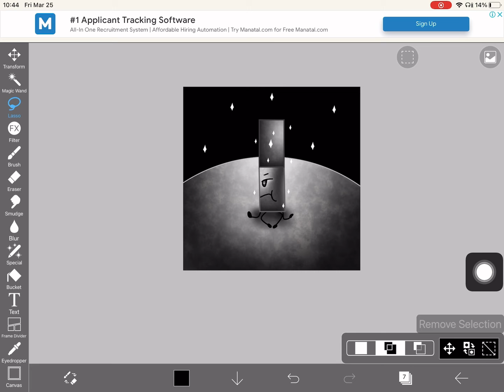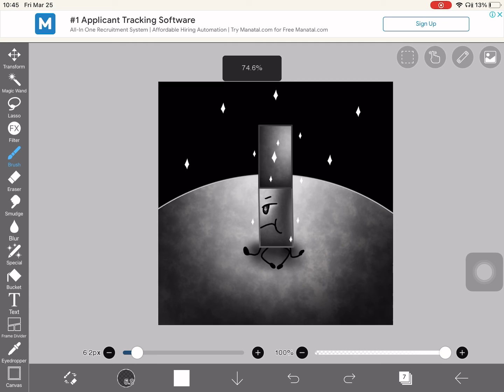My find the marker oc